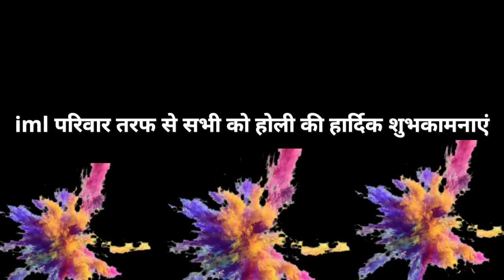UK Needs 2000 Doctors From India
UK Needs 2000 Doctors From India | Pakistanis Got A Shock 😃